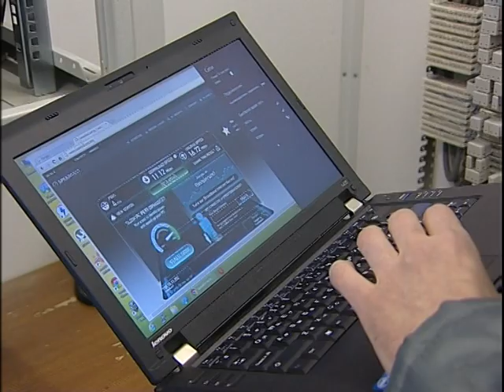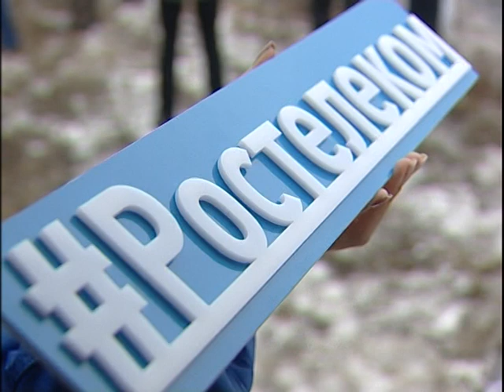Всем Интернет! В Зауралье началась реализация федеральной программы